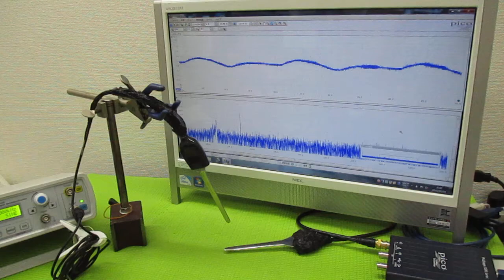メガヘルツの超音波発振制御プローブ製造技術